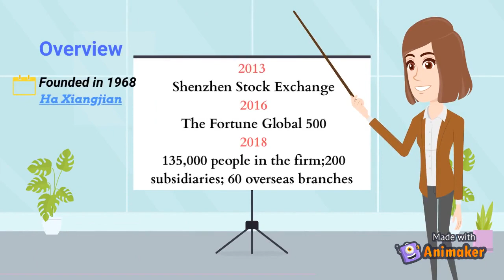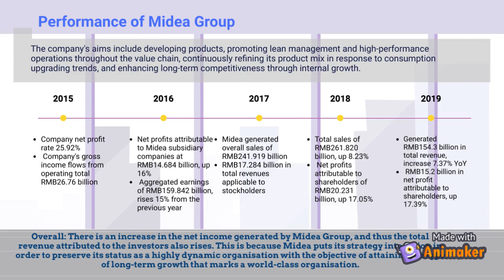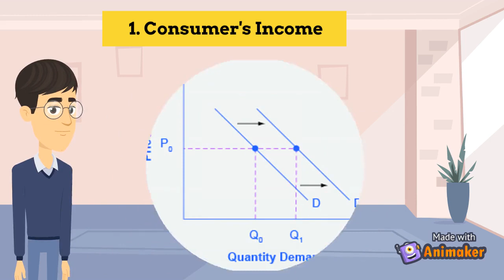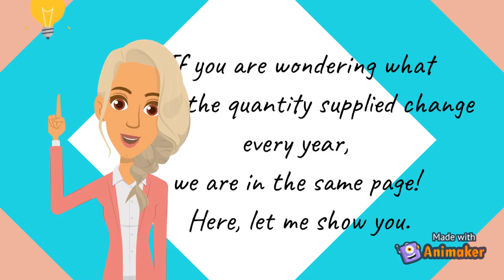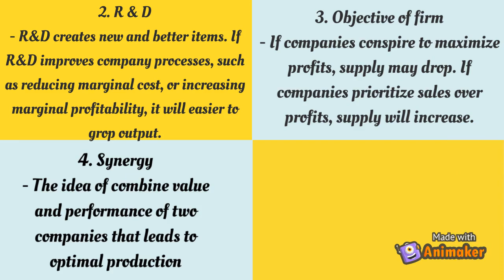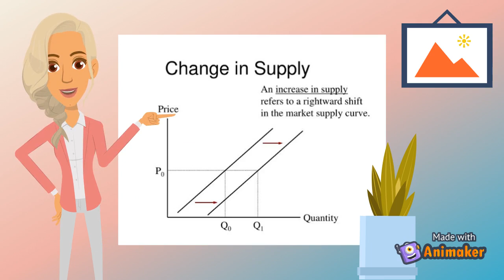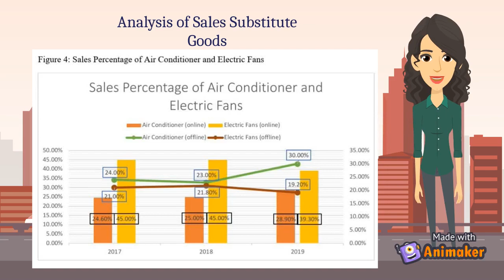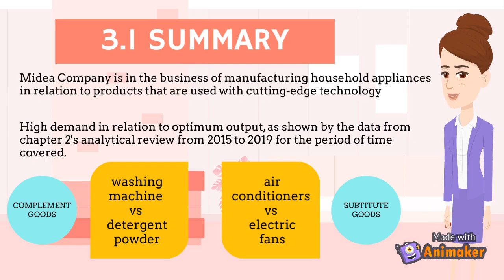A212 BEEB2013 B10 The Research of the demand and supply of Midea Group Co. Ltd from 2015 to 2019